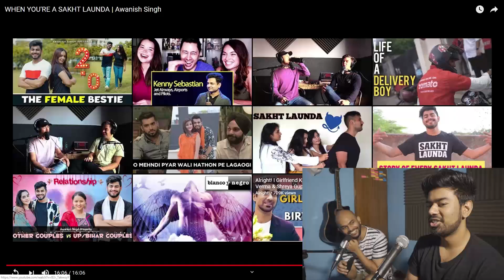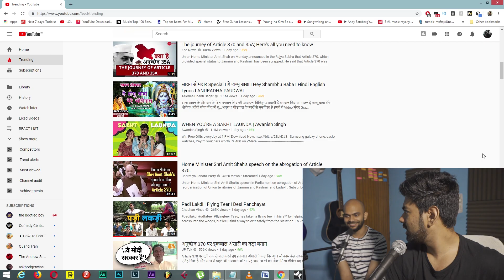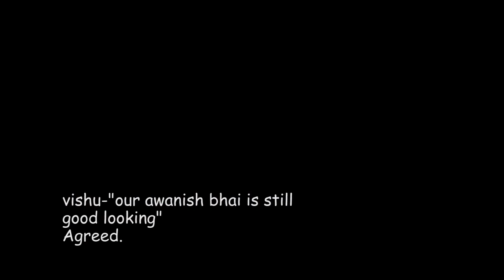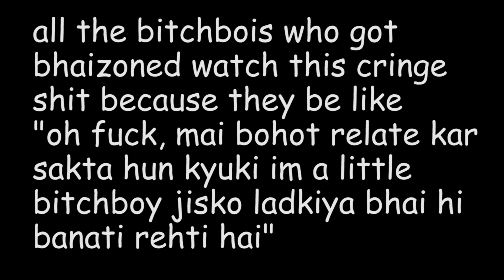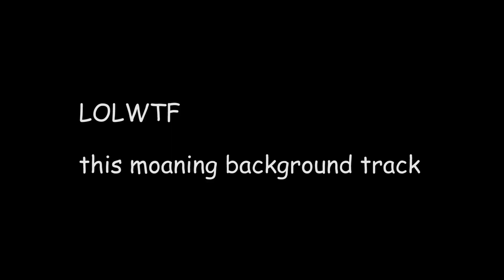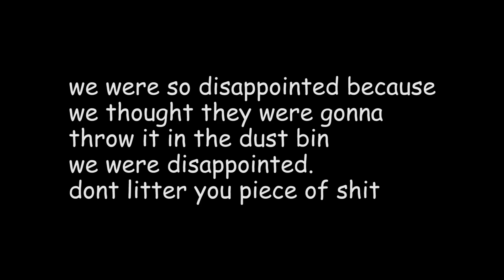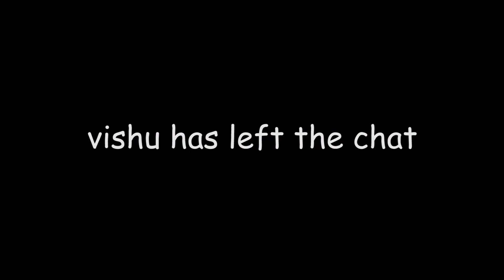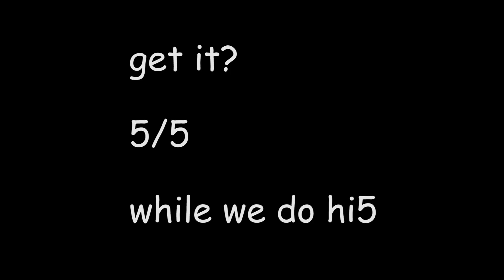HOW TO ESCAPE BHAIZONE THIS RAKSHA BANDHAN | AWANISH SINGH CRINGE | WHO CARES ROAST (Feat VishuG)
Legends say that Muskan went dry after this video.

Feat VishuG

HOW TO ESCAPE BHAIZONE THIS RAKSHA BANDHAN | AWANISH SINGH CRINGE |  | WHO CARES ROAST